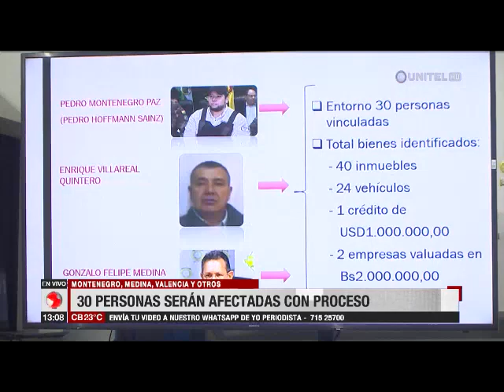Romero confirma una acción para extinción de bienes en el caso Montenegro